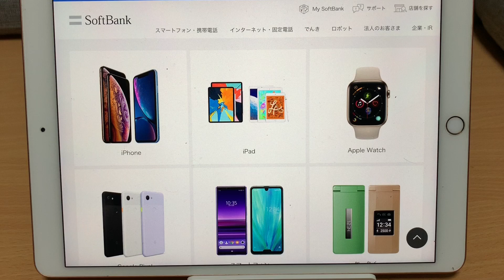【ソフトバンク】2年縛りの違約金廃止⁉上限1000円のau/未定のdocomoの追随に期待♪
今回はソフトバンクが9月中旬に2年縛り違約金廃止（0円）にするって情報が出て来ましたので、そのお話しです。また既に1プランだけ総務省の10月からの方針に合わせて1000円にした【au】。まだ一切情報が出ていないdocomoの2年縛り違約金に関しての動向が楽しみですね♪

【違約金1000円プラン登場】『au』他プランは違約金9500円継続⁉違和感しか感じ無い件

商品提供やお仕事のお話しはメールかTwitterのダイレクトメッセージよりお願いします。